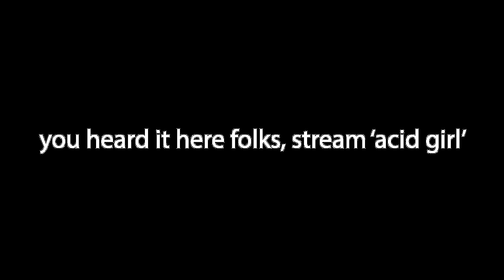Phoneboy x WRSU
WRSU's Visual Media Director Olivia Stabile had the opportunity to chat with Hoboken-based band, Phoneboy. The band shared their inspirations for their self-titled debut album, what it means to be a "phoneboy" and talked about their 'Nevermind' music video.

All music credit to Phoneboy!

Conducted by Olivia Stabile
Edited by Olivia Stabile
Thumbnail by Mary Mankowich